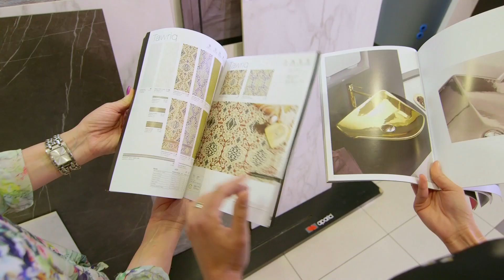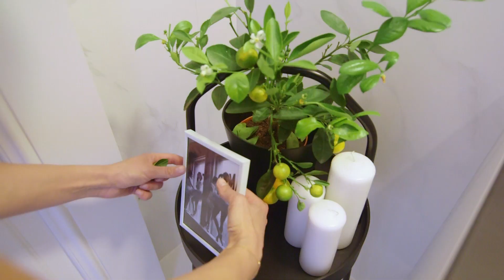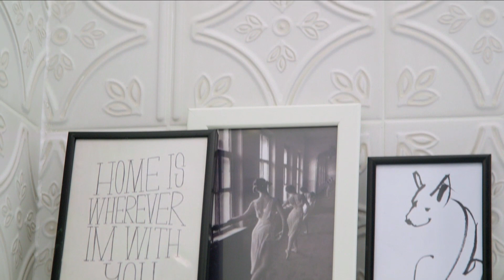Pogledajte opremanje luksuzne kupaonice i toaleta 🛁 (InDizajn & Mirjana Mikulec)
Nekad uobičajena, a danas pomalo zaboravljena praksa su odvojene kupaonice i toaleti. Pokazat ćemo vam kako je teklo uređenje ovih dviju prostorija. Iako su najčešće uređene u istom ili barem sličnom stilu, mi smo ovoga puta odlučili poigrati se potpuno različitim smjerovima pri uređenju.

InDizajn s Mirjanom Mikulec s13e12 - uredi svoj dom